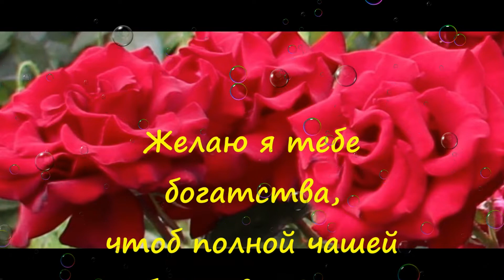С ДНЕМ РОЖДЕНИЯ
Друзья, если вам понравилось видео - вы можете помочь каналу: 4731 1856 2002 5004 - БЛАГОДАРЮ